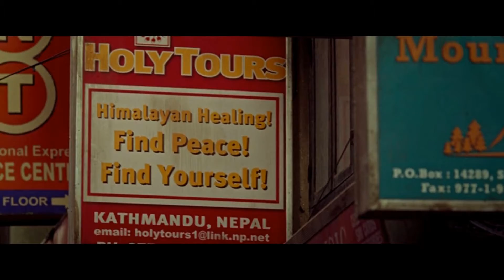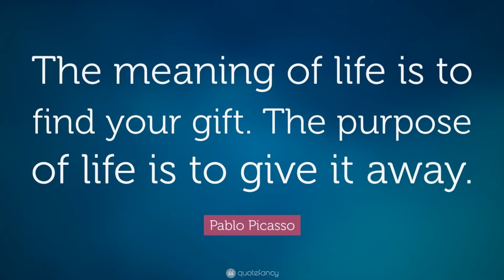A Look At Doctor Strange: Is this movie any good?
A Look At Doctor Strange This video called A Look At Doctor Strange: Is this movie any good? Looks at the movie doctor strange after almost five years and asks, is this movie any good? I liked this movie when it first came out and I watched it many times. However, it has been a while since I have seen this movie. Today I am looking at it. Is this movie any good, and what can we learn from this movie?